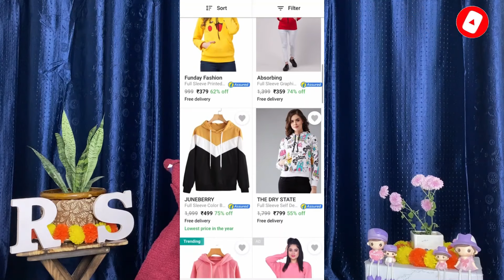Flipkart Winter Wardrobe ✨ Cozy Sweatshirts Under ₹600!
Height: 5’3// Size : Xs S // Bust: 34

Hi 👋 friends,

MBrrr! Winter is coming, but staying warm doesn't have to break the bank! ❄️  Join this Flipkart haul to discover the coziest sweatshirts under ₹600 that will keep you feeling snug and stylish all season long! We'll be browsing trendy styles, comfy fabrics, and amazing deals to help you build your perfect winter wardrobe on a budget. Get inspired with outfit ideas, styling tips, for your next cozy sweatshirt look! .

All of the content and images on this channel are mine, and they are protected by copyright laws. PLEASE DO NOT COPY OR REPRODUCE CONTENT WITHOUT PRIOR EXPRESS PERMISSION FROM ME.